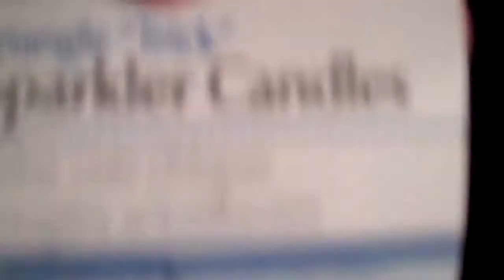CAKE CATCHES ON FIRE! (well.. the candles do)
. who am i? im amy! you may have forgotten who i am cause i havent posted a vlog in like 5 gazilllion years :( but heres some stuff that i did in february!